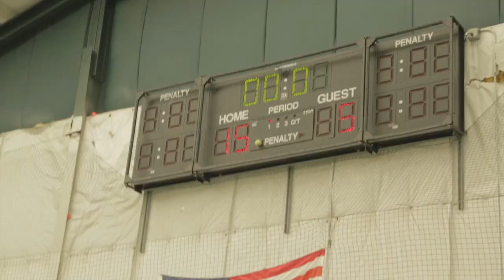NYC Lax All Stars vs Philly Athletics : October 2013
Follow Throne on Twitter: @ThroneofString